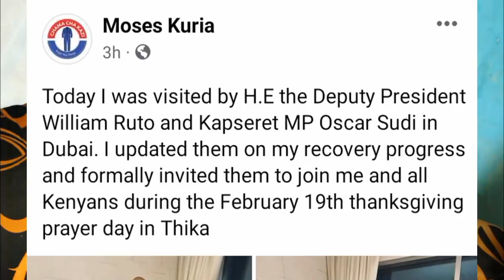REVEALED! Inside Ruto's Urgent Flight to Dubai over ICC cases Daunting his 2022 Presidential Race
William Ruto has been out of the country in what is seen as a vacation to rest. However, i analyze on this video his real mission in Dubai.
I  analyze politics and trending news stemming from Raila Odinga, William   Ruto, President Uhuru Kenyatta and other leaders.
This channel is a leading political opinion channel. We give the 'THIRD EYE' in our stories.